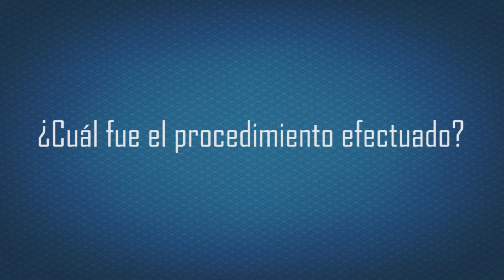Experiencia Clínica Medical